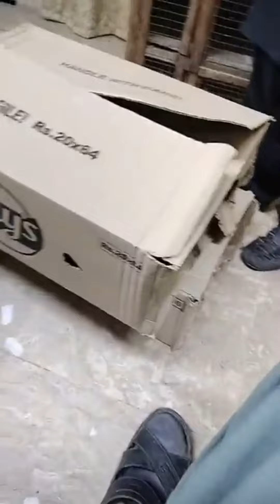Gujranwala say kabotroo ki selection karwany Lay Ustad Haji Imran Bakkar Mandi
Gujranwala say kabotroo ki selection karwany Lay